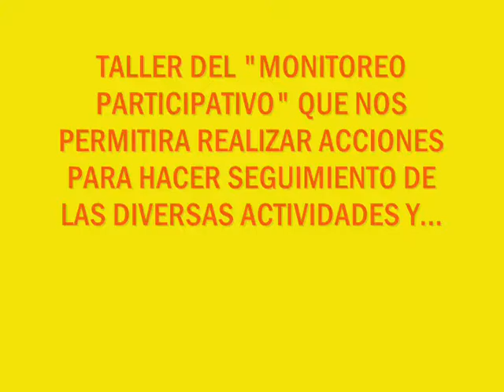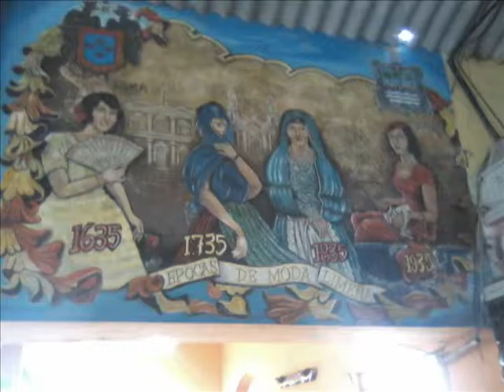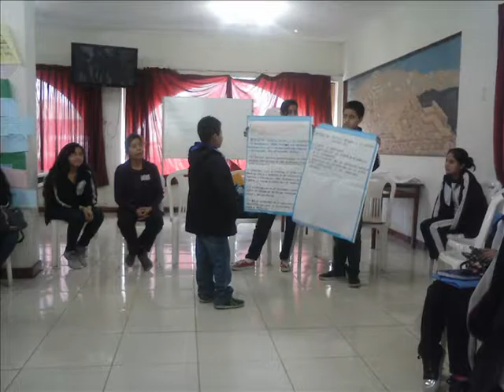municipio escolar y world vision en taller de "minitoreo participativo"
interesante alcances sobre el tema ,el municipio escolar logor gestinar la participacionde world vision logrando tener un gran aliado educativo con el cual se trabajara proximos proyectos a nivel primaria y secundaria en plena participacion